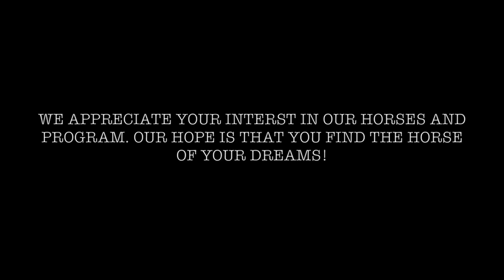$$$ winner in the Cutting, Team & Calf Roping & Ranch Versatility! ALL AROUND *1 horse trailer guy*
Here comes the Boon, Here comes the Boon ready or not here comes the Boon from the south! “Boon” 2014 Aqha Sorrel Gelding has proudly been accepted to sell at The Horse Sale at Rancho Rio, Wickenburg Arizona March 11, 2022. Boon is a rockstar with a rock star introduction with a resume and looks to prove it. AQHA Open and Amateur points winner in both the heading and heeling, jackpot roping money and buckle winner, also he has been behind the barrier and was just shy of making the NRA Rodeo Finals in the Calf Roping. Boon is not just a winner in the roping he is also a NCHA money winner in the cutting!  Team Roping, Calf Roping, Breakaway, AQHA Ranch Riders, Versatility, Cowhorse, Ranching and Trails., Boon is “truly” a one-horse trailer kind of special gelding!  In the roping arena, there is not much to critique on either end- in the breakaway or calf roping, he is simple and easy to ride, scores, breaks flat, reads cattle well and will not cost you money in a jackpot situation. Showman LOOK no further., in the cutting pen Boon is easy to ride with great swooping moves, stops and expression. He does all cow horse maneuvers easily, with effortless lead changes, he spins well and has deep sliding stops. Ranch and Versatility riders he is a very smooth traveler, has that COOL Texas trot, guides easily and is very simple to pilot.  Outside the arena on the ranch and trails you will not find a more honest and solid mount; Boon knows how to travel across country in the mountains beside the miles he has traveled he is also turned out on one with other horses in the summer. He has been roped on it the pasture as well as used at the spring brandings, definitely fancy enough for the boss or ranch foreman to cruise around on, he walks out on the trails with a loose rein and is confident alone or will lead the trail in a group. Such a talented and proven gelding that does it all!  Boon rides flawlessly and is the same horse everyday even with time off. He will do exactly what is asked and ride up or down with the ability to adjust himself according to the level of rider. Such a talented and proven gelding that does it all! Boon is a team player, very honest and willing. Everywhere you take Boon, he gets noticed!  He has a lot of bone with great structure and balance. This rockstar is an absolute stand out individual that we are so very proud to offer to you. Sound, UTD on worming, dental and farrier. We would love to chat with you about Boon and schedule a time for you to meet and ride him for yourself or come watch for him at all the major roping’s and shows around Arizona this winter!